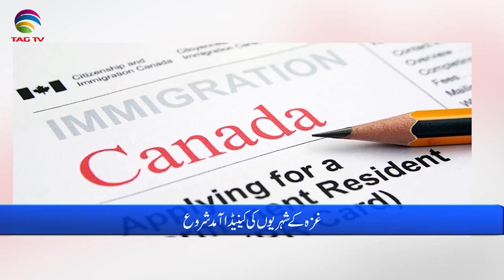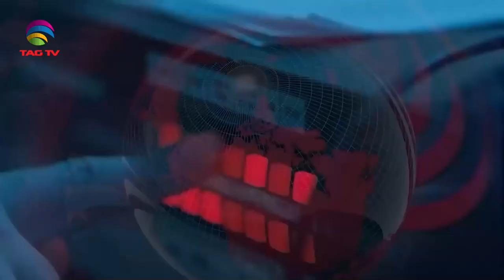International and Canadian News - 4 MAY, 2024